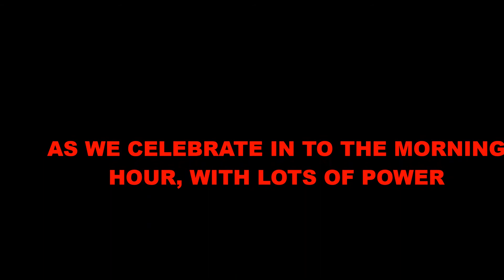Old Skool Alumni Nite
TO ALL HIGH SCHOOL ALUMI'S FROM AROUND THE BAHAMAS, GHS, R.M. BAILEY, SAC, A.F. ADDERLY, Q.C., ETC. WHO GRADUATED FROM THE 60'S, 70'S, 80'S AND DA 90'S, IF YOU LOOKING TO HAVE SOME GROWN FOLKS OLD SCHOOL FUN THIS FRIDAY, THEN COME HANG WITH US THIS FRIDAY 23RD SEPTEMBER @ THE GAMEX RESTAURANT AND BAR, DOORS OPEN @ 9 P.M. IT'S LOCATED IN THE GOLD GYMS PLAZA ACROSS FROM THE OLD P.I. BRIDGE, IT'S GONNA BE A NIGHT OF GREAT OLD SCHOOL JAMS THAT WE GREW UP LISTENING AND PARTYING TO, FROM MARVIN GAYE, KOOL & THE GANG, PRINCE, MICHAEL JACKSON, BARRY WHITE, THE BEE GEES, BOY GEORGE AND CULUTURE CLUB, WITH GREAT SOUNDTRACKS LIKE DIRTY DANCING, SATURDAY NIGHT FEVER AND GREASE, IT'S GONNA BE OUTTA SITE, DYNAMITE, AS WE GET DOWN WITH THE FUNKY SOUND IN NASSAU TOWN, COME HANG WITH ME MR. MAGIC AND THE R.M. BAILEY CLASS OF 1984 CREW, AS WE CELEBRATE WITH LOVE MUSIC AND SOUL.